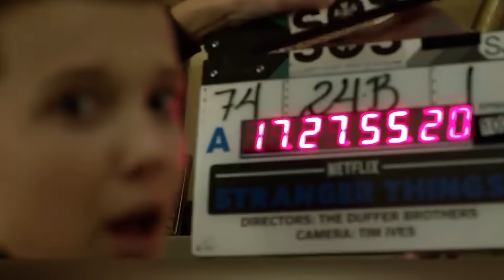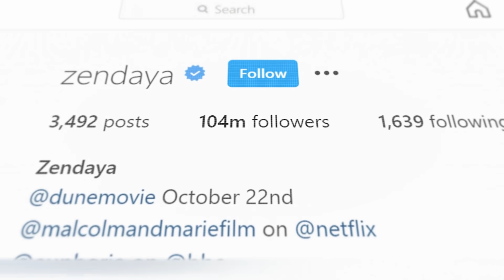15 Atores Infantis Famosos Que Você Nunca Reconheceria Hoje em Dia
Muitos atores ficam famosos muito cedo e, depois, desaparecem ou ficam irreconhecíveis. Quer saber como estão hoje as  assustadoras irmãs gêmeas d'O Iluminado ou a Samara d'O Chamado? Acredite, é tudo muito diferente das suas expectativas.